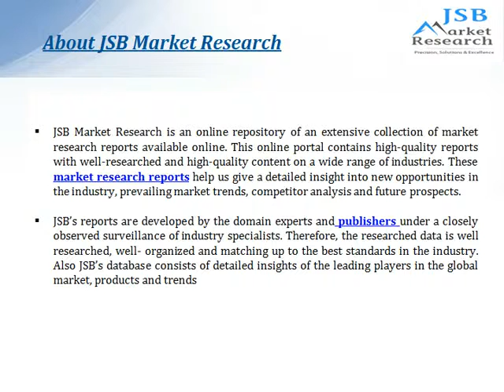JSB Market Research: Holiday Stationstores, Inc.: Retailing - Company Profile and SWOT Analysis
"Holiday Stationstores, Inc.: Retailing - Company Profile and SWOT Analysis" contains in depth information and data about the company and its operations. The profile contains a company overview, key facts, major products and services, SWOT analysis, business description, company history, recent developments, key employees as well as company locations and subsidiaries. This report is a crucial resource for industry executives and anyone looking to access key information about "Holiday Stationstores, Inc."